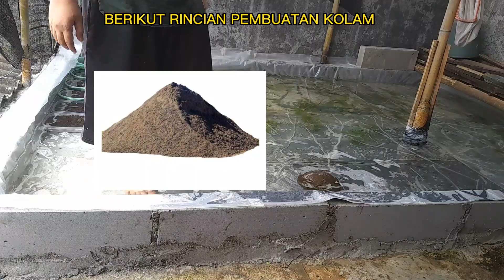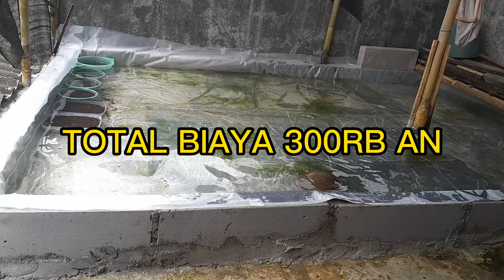RINCIAN MEMBUAT KOLAM IKAN SELUAS 2 X 4 METER, CUMA 300RB an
membuat kolam ikan seluas 2 x 4 meter